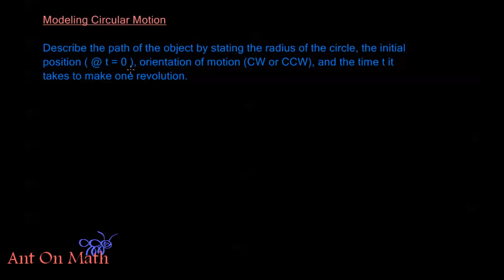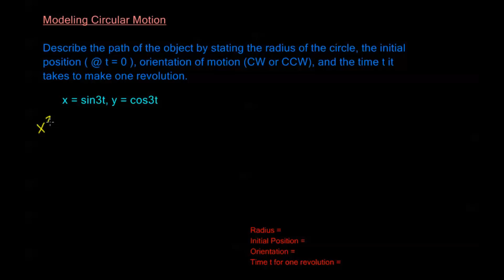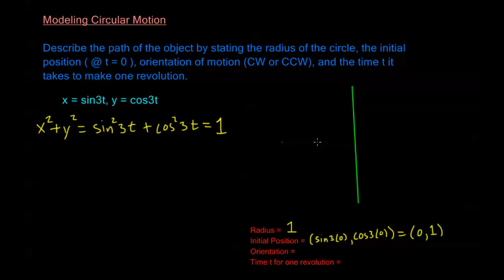8.4.4 - Modeling Circular Motion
Modeling circular motion with parametric curves